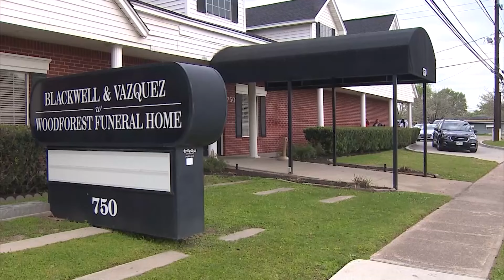Mother of 12-year-old Carlos Fernandez 'relieved' son's accused killer was caught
Terry Rivera is accused of shooting and killing Fernandez in east Harris County last week. Monday, he was arrested at the Texas-Mexico border.